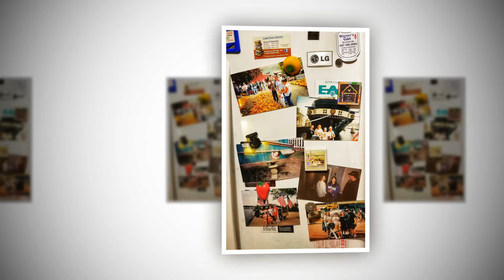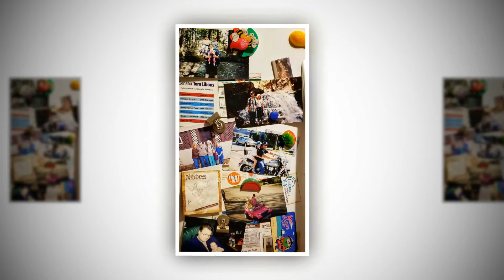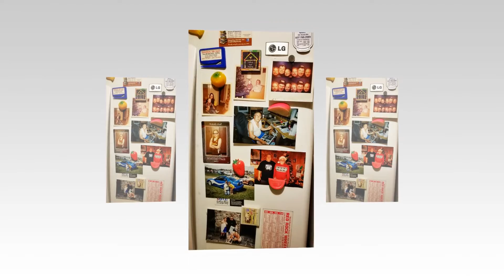FathersDay2019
This is a memory video for Fathers Day 2019! Please support Luke Combs and ALL his awesome music!